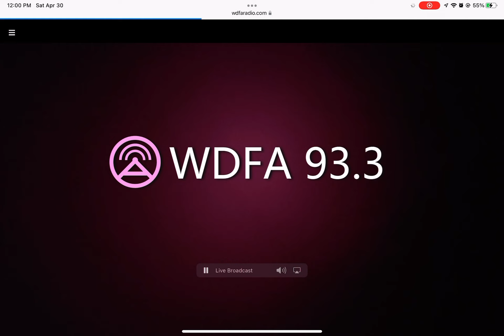WDFA Automated Weekly Test - 4/30/2022